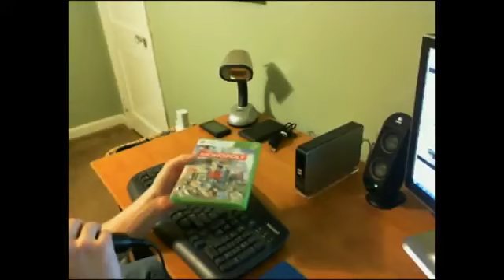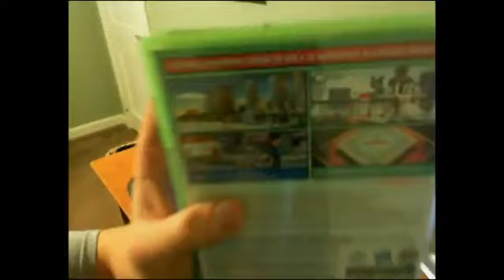Monopoly Streets Review 2011 - Jan 3, 2011 - (JuJu2-OFG Archive)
A New 2011 review on Hasbro's & EA's Monopoly Monopoly Streets.
This review is finally ringing in the new year of 2011 with finally my review of Monopoly Streets for the Xbox360.
I will first ever show in-gameplay, my thoughts new video effects, & indi music that I had fun messing with and trying out for the first time.